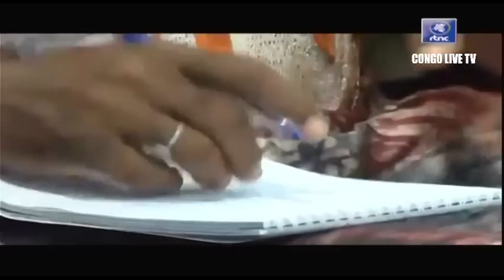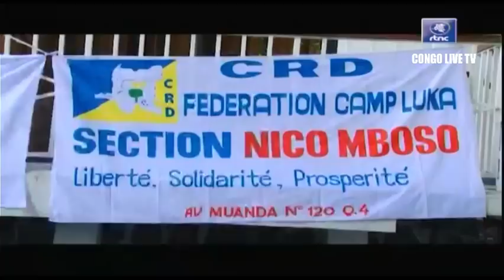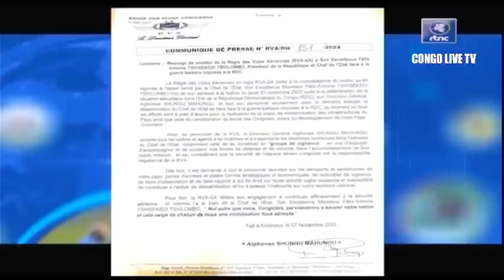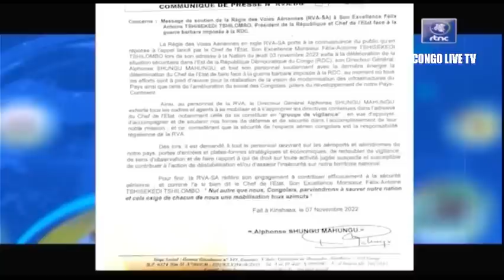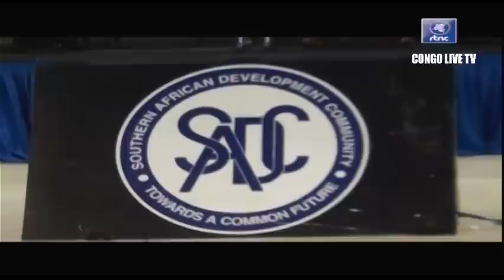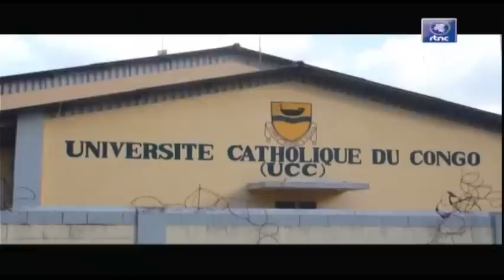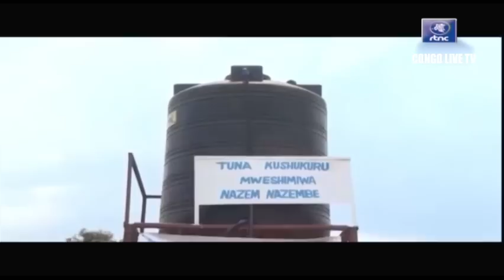🔴RDC : SUIVEZ LE GRAND JOURNAL DE CE MARDI LE 08.11.2022 RTNC EDITION 07H00